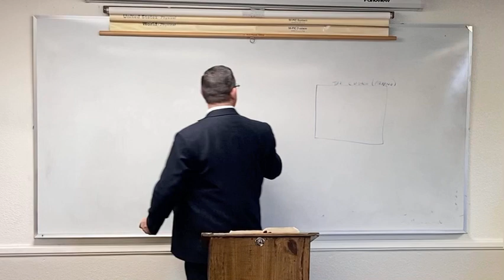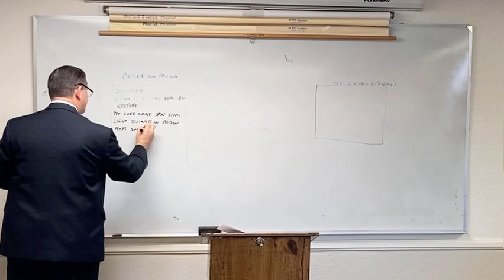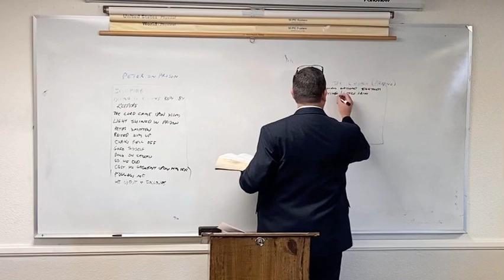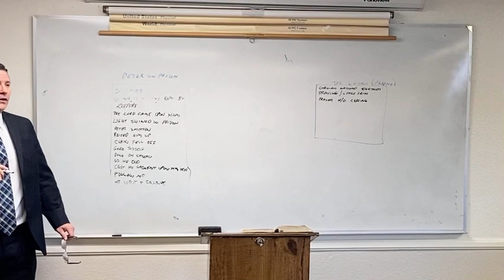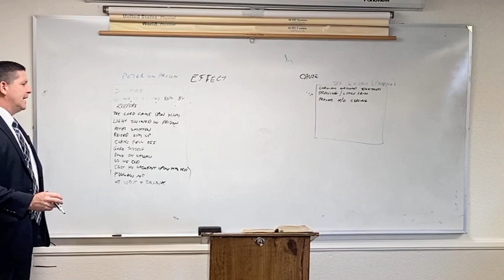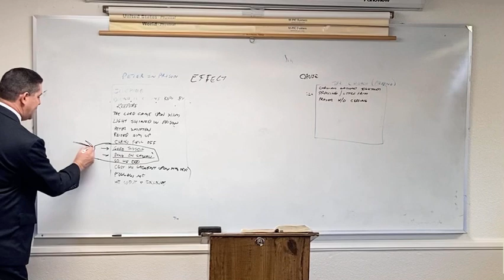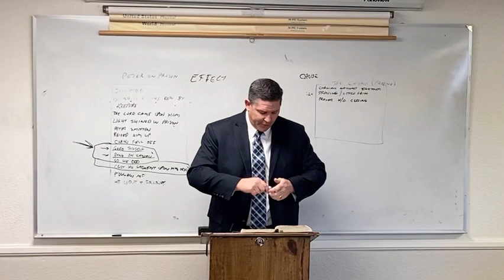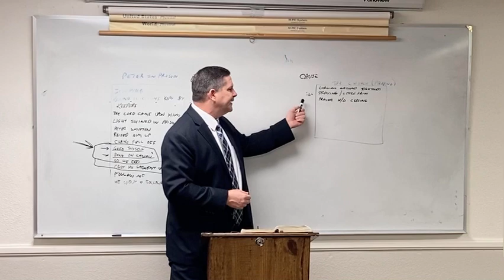“Cause and Effect” - Prayer | Ken Peterson Class (Jan 3, 2021)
Prayer | Ken Peterson Class (Jan 3, 2021)